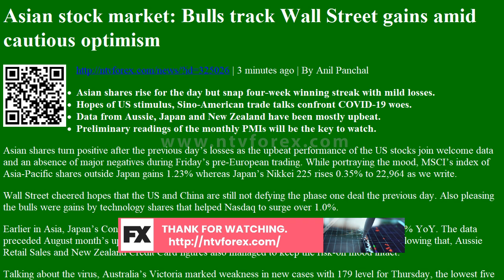Asian stock market Bulls track Wall Street gains amid cautious optimism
. 3 minutes ago . By Anil Panchal Asian shares rise for the day but snap four week winning streak with mild losses. Hopes of US stimulus, Sino American trade talks confront COVID 19 woes. Data from Aussie, Japan and New Zealand have been mostly upbeat. Preliminary readings of the monthly PMIs will be the key to watch. Asian shares turn positive after the previous day s losses as the upbeat performance of the US stocks join welcome data and an absence of major negatives during Friday s pre European trading. While portraying the mood, MSCI s index of Asia Pacific shares outside Japan gains 1.23% whereas Japan s Nikkei 225 rises 0.35% to 22,964 as we write. Wall Street cheered hopes that the US and China are still not defying the phase one deal the previous day. Also pleasing the bulls were gains by technology shares that helped Nasdaq to surge over 1.0%. Earlier in Asia, Japan ...